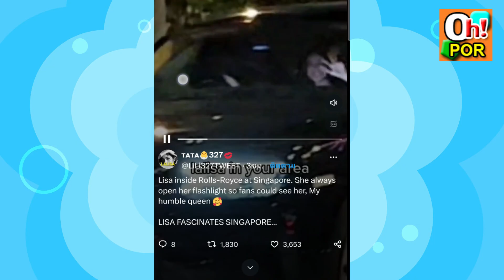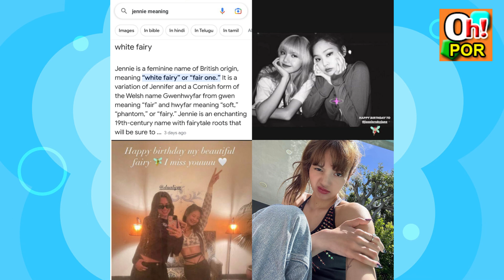ลิซ่า ใส่ใจมากกว่าทีมงานยังไงมาดู ความหมายรอยสักบนแขนแท้จริงคือ??